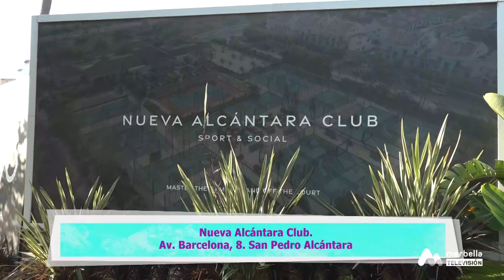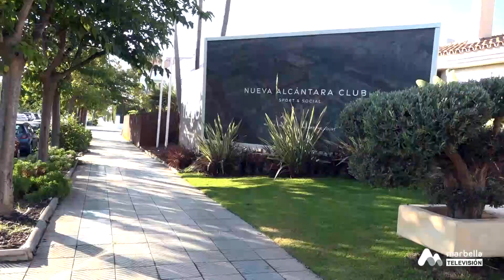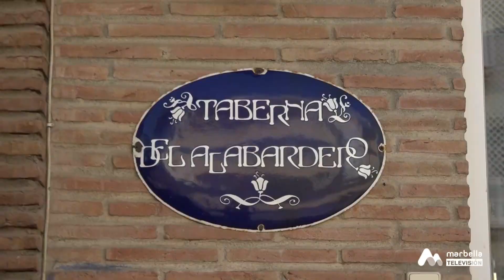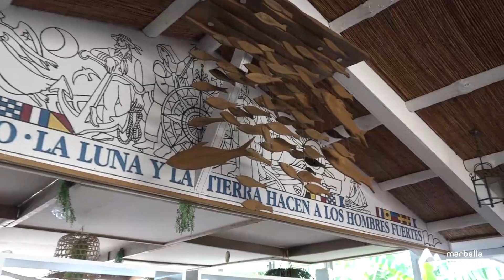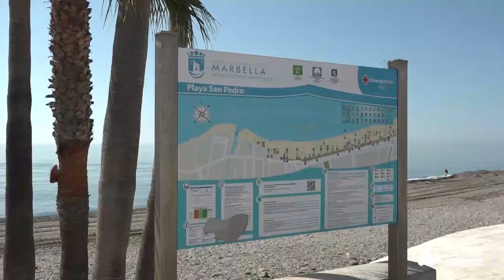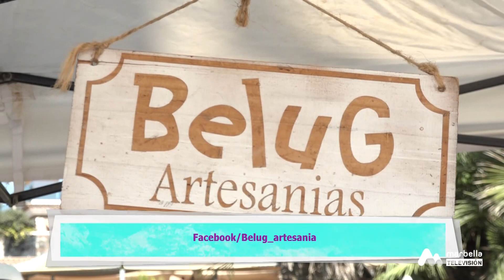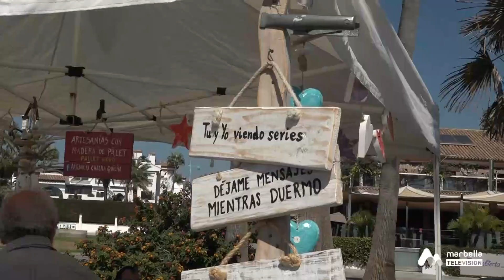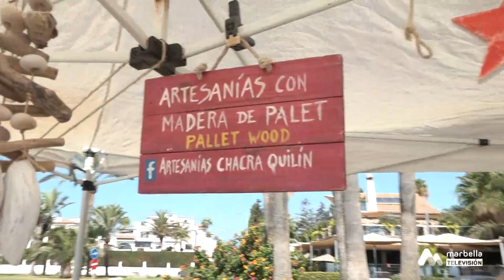2022 208 CALLES CON VIDA. Paseo marítimo San Pedro Alcántara.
- Nueva Alcántara Club. Guillermo del Grosso. Pedro Cabral.
- Largo´s Bar. Pepe Muñoz.
- Taberna del Alabardero. Antero Cuadrado.
- Mercadillo. Sombra Hats, Matías Tessarino.
- Belug Artesana, Belén González.
-  artesania chacraquilin. Jorge Rodríguez.
- UG leather sueños que molan. Eugenio Trotti.